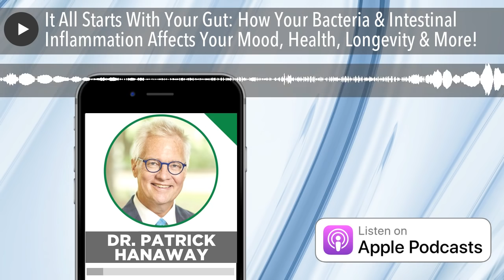It All Starts With Your Gut: How Your Bacteria & Intestinal Inflammation Affects Your Mood, Health,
My guest on today's show, Dr. Patrick Hanaway is one of the world's top authorities in the realm of functional medicine. He is a board-certified family physician with a medical degree from Washington University and residency training at the University of New Mexico. He is a past President of the American Board of Integrative Holistic Medicine and co-founded Family to Family: Your Home for Whole Family Health with his wife in Asheville, NC. As an initiated Marakame (Shaman) by the Huichol people in the Sierra Madres of central Mexico, he incorporates these healing approaches in his clinical practice. From 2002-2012, he was the Chief Medical Officer at Genova Diagnostics, followed by the Director of Medical Education for the Institute for Functional Medicine as well as the Medical Director at the Cleveland Clinic Center for Functional Medicine. He just last week published a keystone JAMA article on the improved outcomes of patient care with an integrative functional medicine approach, and in 2017, he won the Linus Pauling Award. Teaching around the world on ‘Good Medicine,’ he brings his full presence to teaching clinicians about healing, with an emphasis on therapeutic relationships, connection, community, and wholeness. During our discussion, you'll discover: -Dr. Hanaway's background in functional medicine...6:40 Disillusioned with medical practice in early 1980's Books by Jeffrey Bland Focus on root cause of disease and why disease occurs Other ancestral means of treating disease (Ayurveda, Chinese, Tibetan, etc.) Understand the synthesis between various methods of healing/treating disease; incorporate outside means as necessary Understand the story, gather information on the patient; emotional shifts are key -Why Dr. Hanaway is a shaman and how it synchronizes with his practice...11:30 Huichol people in the Sierra Madre region never indoctrinated with the practices of the church Living tradition thousands of years old Had series of dreams after connecting with Huichol; went to sacred spot to make offerings Began working with Huichol people intermittently; initiated as a healer 8 years into the practice "The way of listening" and perceiving emotional/spiritual issues is used for understanding the big picture of a patient's condition -What makes functional medicine unique...14:45 Functional medicine is an "operating system" Listen to the person's story: precursors, genetics, heritage, emotional triggers, etc. Focus on diet and lifestyle Initial visit is 2 hrs. to gather info Insurance pays for quantity, not quality; not always conducive to functional medicine -JAMA Network Article on Functional Health -Tools and resources Dr. Hanaway often uses in his practice...22:40 Understand a patient's nutrition: B vitamins, antioxidants GiEffects 3 Day Stool Panel by Genova Diagnostics Onegevity (Use discount code: BEN20 to receive $20 off your own test.) Metagenomics -Which test is best to get the most accurate results...34:15 The jury is still out as to which is the best test It's not possible to get comprehensive results with just one test. Onegevity is the best on the market, according to Dr. Hanaway -What a test result will reveal, and what steps to take from a functional medicine standpoint to address it...39:00 Microbiome and inflammation score is high: fish oils, turmeric Comprehensive analysis; how does the problematic area fit in with the rest of the body Psychobiotics Psychobiotics and the Manipulation of Bacteria–Gut–Brain Signals -Why Dr. Hanaway doesn't begin a diagnosis with the brain...44:15 Relationship between permeability in the gut and brain permeability TBI changes intestinal permeability - increased risk of infection Address gut permeability first and foremost Gut blood barrier and blood brain barrier can be addressed simultaneously Look at prebiotics and foods rather than probiotics (which are tourists) Diet changes the gut microbiome within only 1-2 days Fecal microbial transplant is a powerful tool, when used with caution -Foods that Dr. Hanaway finds to be the most efficacious in his practice...51:30 Focus on fermented foods (work within people's tastes) Acacia root Bioflavinoids Allow beneficial bacteria to grow in the gut Pomegranate peel extract (produces urolithin A in the gut) Urolithin A Is a Dietary Microbiota-Derived Human Aryl Hydrocarbon Receptor Antagonist (PubMed) -Tests other than Onegevity Dr. Hanaway finds particularly informative...57:15 Nutreval Test 23andMe Intellix DNA Look for tools that are validated, not those that are created just to sell a product Heavy metal tests MyHeritage DNA Panel FoundMyFitness genetic tools Health Nucleus genome sequencing DUTCH Test -Hot topics currently being discussed in the functional medicine community...1:02:30 Autoimmune disease and cognitive impairment are hot button issues (Dale Bredesen) Focus on the community of the microbiome, not the individua